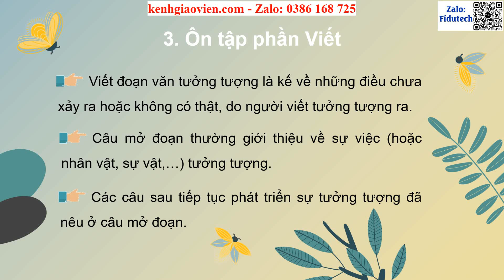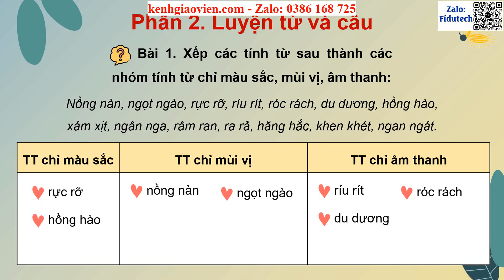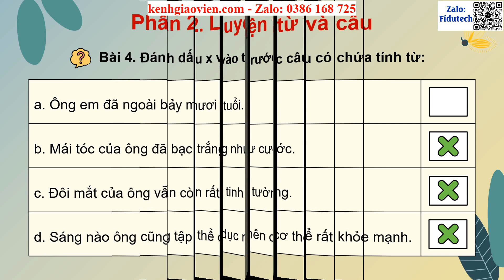Giáo án PPT dạy thêm Bài 7: Anh đom đóm | GA điện tử dạy thêm Tiếng Việt 4 Cánh diều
Phía trên là giáo án Powerpoint dạy thêm Bài 7: Họ hàng, làng xóm (Phần 4) | Giáo án điện tử dạy thêm Tiếng Việt 4 cánh diều. Giáo án được làm với phong cách: hiện đại, đẹp mắt để tạo sự hứng thú cho học sinh.
Ngoài ra, chúng tôi có đầy đủ giáo án powerpoint các bài dạy thêm cho chương trình mới Tiếng Việt 4 cánh diều. Tin chắc rằng: Khi sở hữu bộ giáo án này, việc giảng dạy của thầy cô sẽ trở nên nhẹ nhàng và đạt hiệu quả tốt.